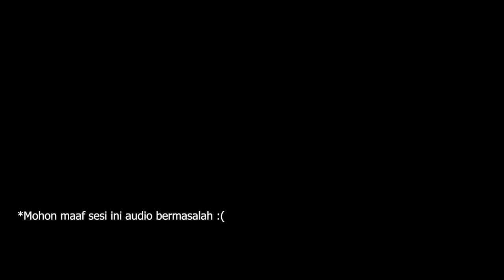Station Wagon Turbo Diesel RARE seharga MOTOR!! | Hari Lukman Kolektor Station Wagon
Memiliki mobil station wagon di era sekarang merupakan sebuah investasi terutama yang memiliki nilai historis yang bagus. Untuk temen2 yang ingin mobil yang ganteng tapi tetap bisa mengangkut keluarga mungkin Station Wagon lah solusinya. Tidak semua wagon bernilai ratusan juta, bahkan ada yang 50jutaan sudah turbo diesel pula, yuk nonton videonya sampai habis.

dan follow IG @rryansebastian

Terima kasih.